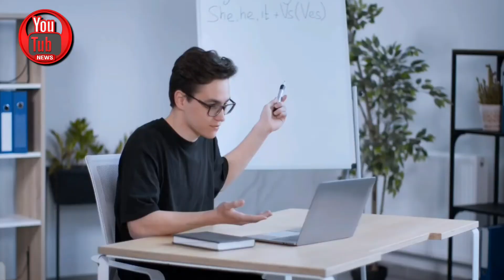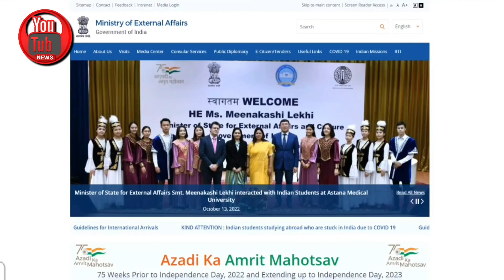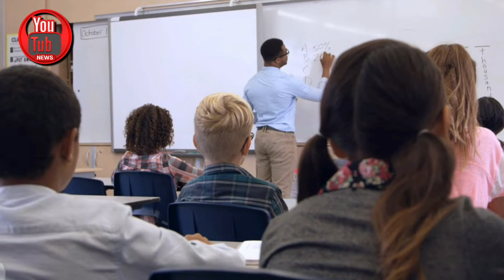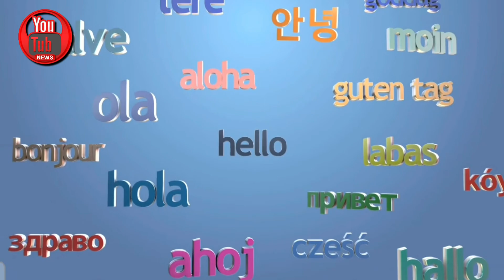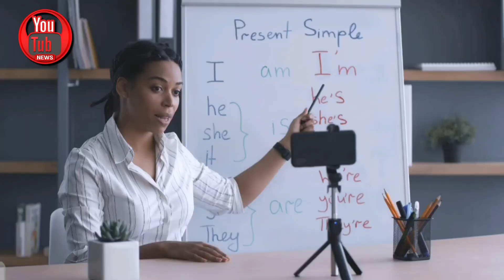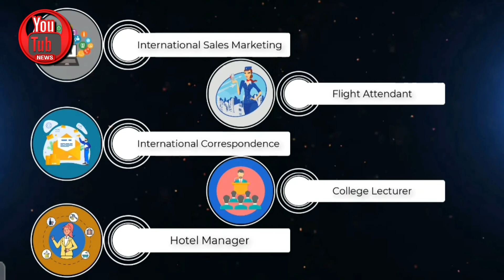फॉरेन लैंग्वेज एक्सपर्ट कैसे बनें-youtubenews How to become Foreign Language Expert? [Hindil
फॉरेन लैंग्वेज में पोस्ट ग्रेजुएट और मास्टर डिग्री कोर्सेस के लिए किसी भी स्ट्रीम से ग्रेजुएशन की डिग्री होना जरूरी है।